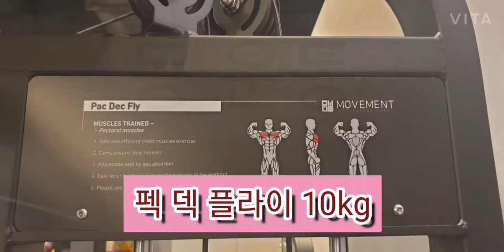등 운동 펙 덱 플라이 10kg 45개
펙 덱 플라이

등 근육의 중간부와 외측을 발달시키는 운동이다. 지지대의 위치를 조절해 손의 위치를 달리함으로써 목표로 하는 근육을 바꿀 수 있다. 지지대가 있어 허리의 부담 없이 벤트 오버 바벨 로우와 거의 동일한 효과를 얻을 수 있다.

주의사항
혈압이 높을 경우 벤트 오버 바벨 로우로 대체한다.

지지대에서 상체가 떨어지게 되면 허리가 지나치게 젖혀지게 되므로 주의한다.《지식백과》